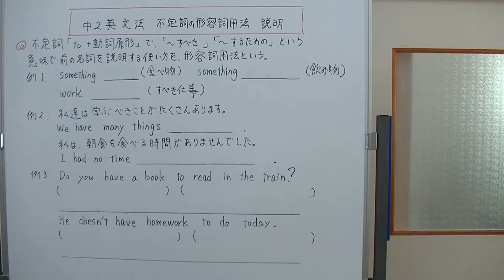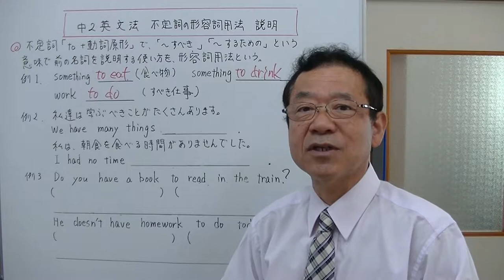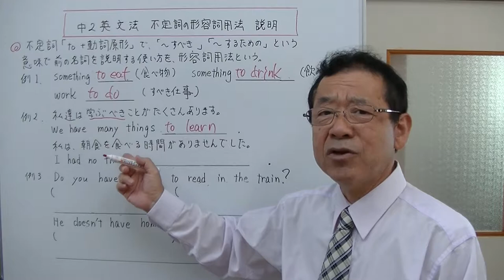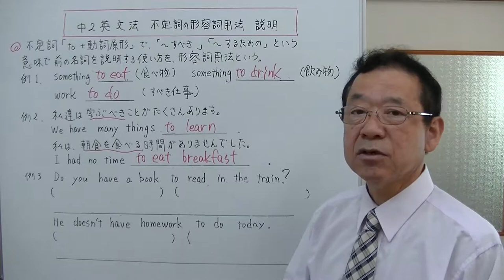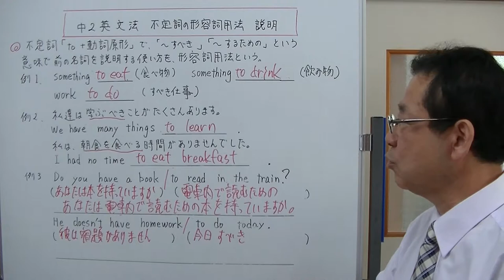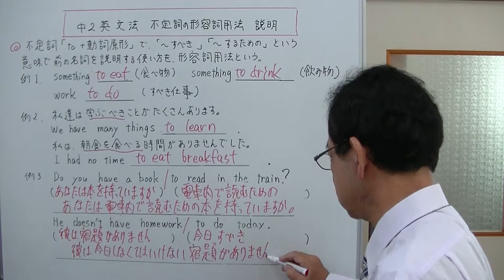【中2英文法】⑩‐1 不定詞の形容詞用法 説明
不定詞がその前にある名詞を説明する使い方を、形容詞用法といいます。形容詞用法の例、文の中でどう使われているか、意味の取りかたについて説明しました。